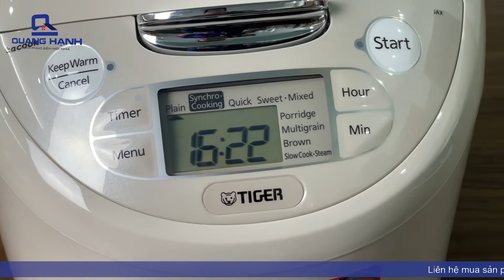Nồi Cơm Điện Tiger 1 Lít JAX-R10W